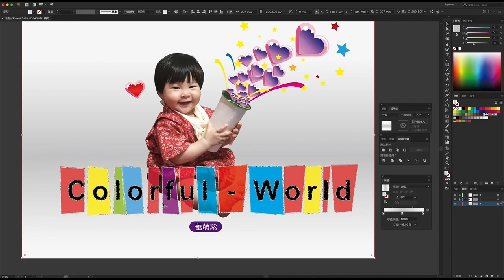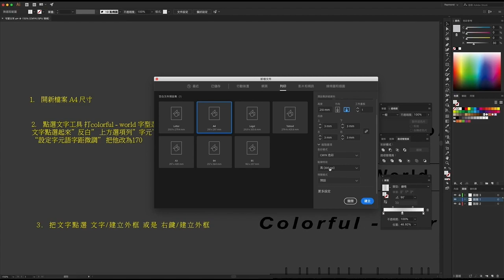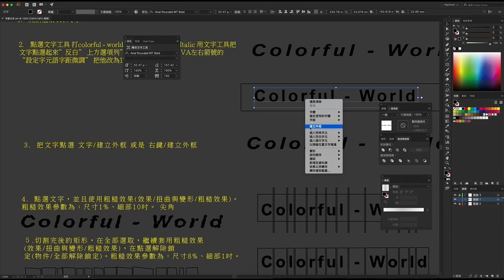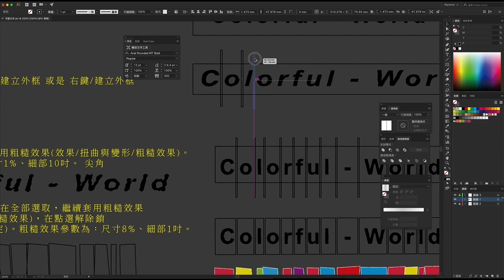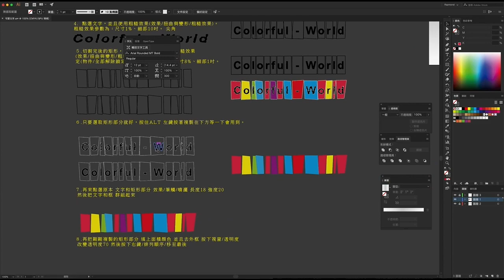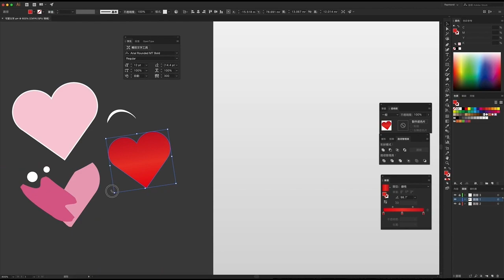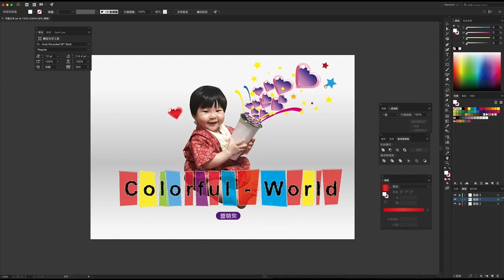【Illustrator CC AI教學】01_兒童童趣海報設計_可愛蠟筆筆觸文字標題Colorful World | 蕾萌紫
Illustrator AI教學 Colorful World童趣風格海報設計，彩色世界色塊繽紛效果設計，搭配文字標題的做法，製作屬於寶貝的童趣歡樂海報。
◢ 這堂課教您 應用illustrator效果 開心製作歡樂童趣圖片 ◣應用 效果與扭曲與變形中粗糙效果 繪製可愛文字標題設計！

設計破碎文字當作海報標題!
可以更改文字顏色作為更加醒目的標題文字，破碎的解構主義為主軸設計文字，搭配色票設定讓文字更快完成更精緻漂亮!
過程中可以學習 線段區段的應用與3D效果的拆解應用，進階學習AI設計文字的方法!

a.Photoshop
b.Illustrator
c.Indesign
d.CorelDRAW

Type Design | Illustrator Text Effect Tutorial